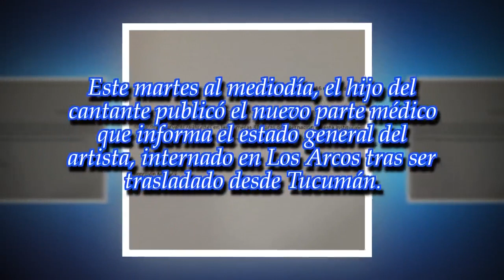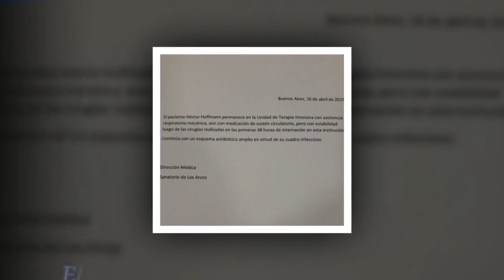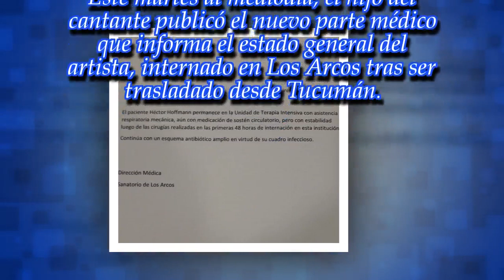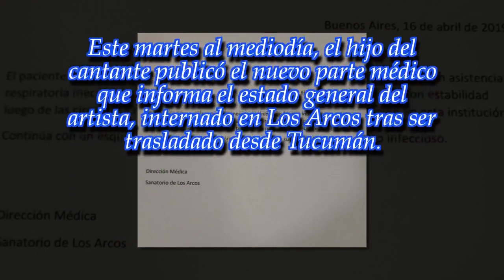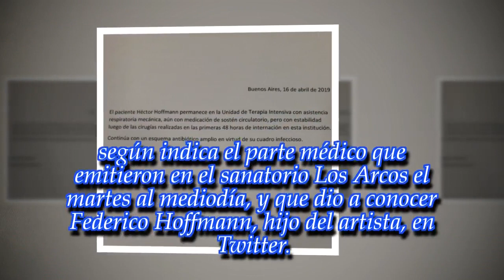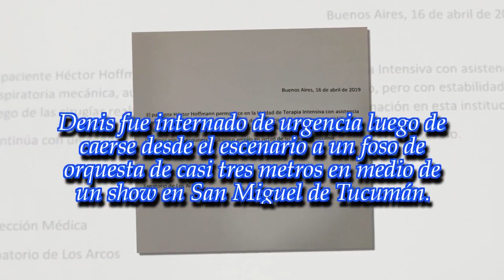¿Cómo sigue la salud de Sergio Denis?